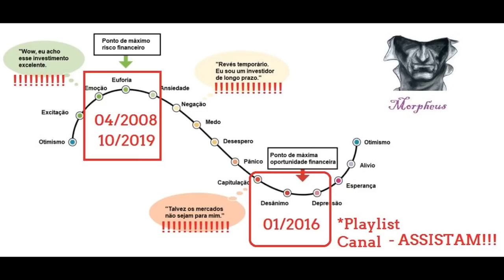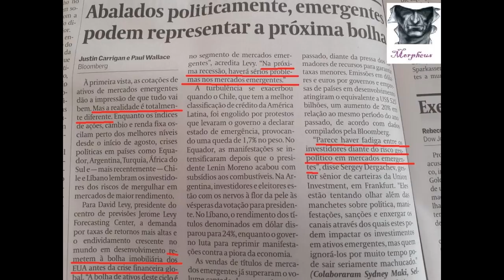CR51- RECORDE da Bolsa e O GRANDE PROBLEMA na América Latina